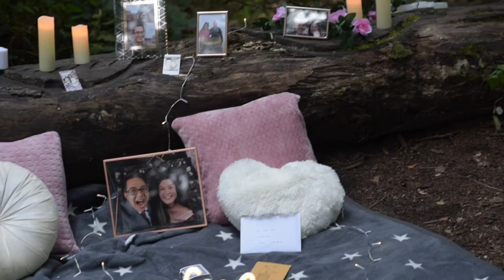Aaron & Su Wei | Surprise Proposal | Glasgow, Scotland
A surprise proposal in Glasgow, with photography & film by Rhiannon Neale Photography.